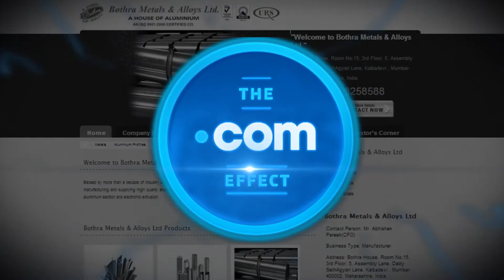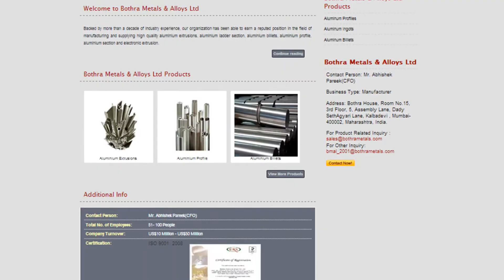.com domain India Success Story - Bothra Metals & Alloys Ltd. [English]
.com domain India Success Story in English. Why use .com for your website? Watch videos from Bothra Metals & Alloys Ltd. on why they chose a .com domain Powered By Verisign.